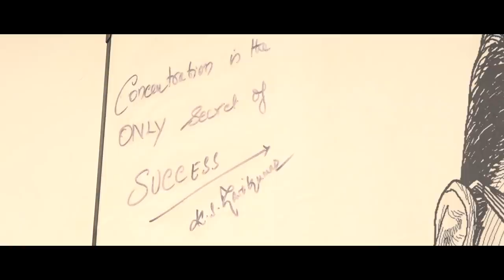உயிரைக் கொடுத்து நடித்த ரகுவரன்/CHAI WITH CHITHRA/K.S.RAVIKUMAR PART 1